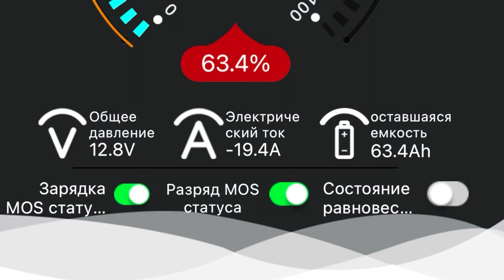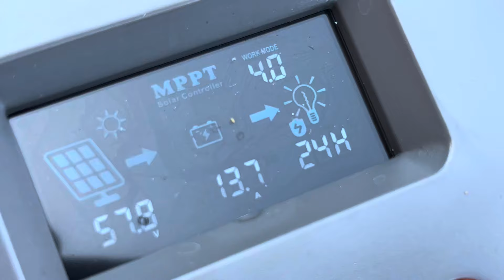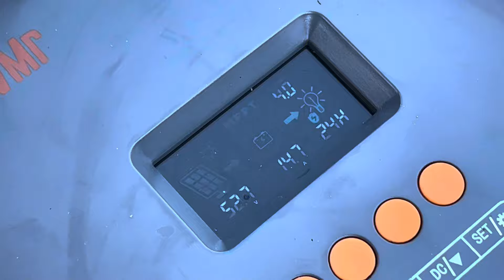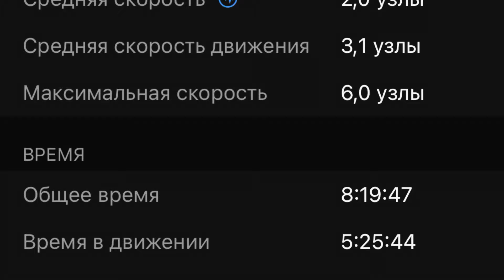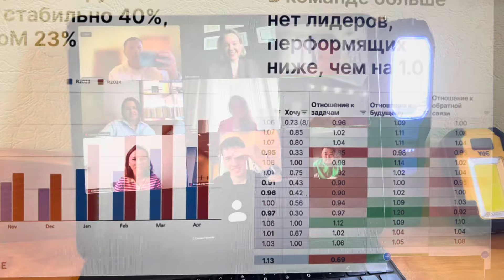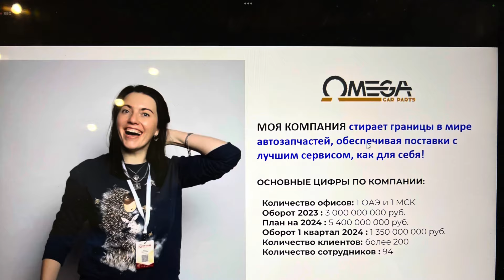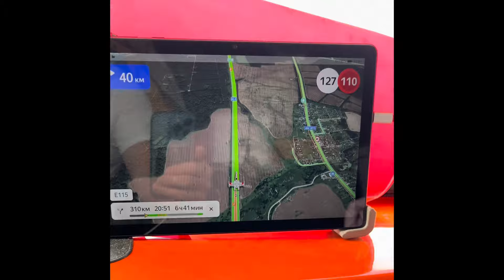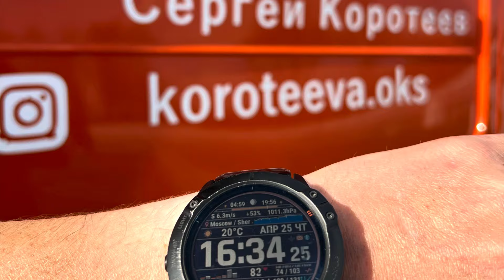Астрахань. Катамаран. Буханка. Часть 3.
Отправляюсь в экспедицию из Питера в Астрахань на Буханке. И далее по реке на катамаране.

Ссылка на наш канал в телеграмм.

Обсуждения, фотки 🤳 каждый день, мысли и наблюдения о жизни.

⚠️Как я заработал свой первый миллион рассказываю на своей программе. Это онлайн курс на две недели с моим личным разбором в онлайн по субботам  и общением в чате с участниками. + Домашки от меня. Заработаете первые деньги уже на курсе.